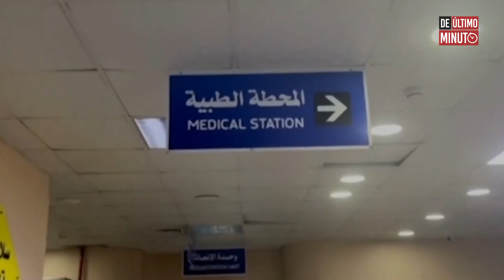EDMUNDO GONZÁLEZ URRUTIA ASEGURA QUE LA LUCHA CONTINUARÁ HASTA EL FINAL